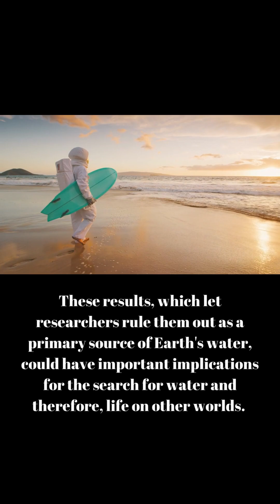Where Did Earths Water Come From? | Spacetime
To solve the problem, scientists have been analyzing meteorites that have been floating in space ever since the solar system's formation 4.6 billion years ago.
For more detail, listen to the full story in SpaceTime with Stuart Gary S26E35 - available wherever you get your podcasts from. Enjoy!
Join the Space Time with Stuart Gary Members Only family to get access to commercial-free, Triple Episode premium editions and exclusive bonus content: